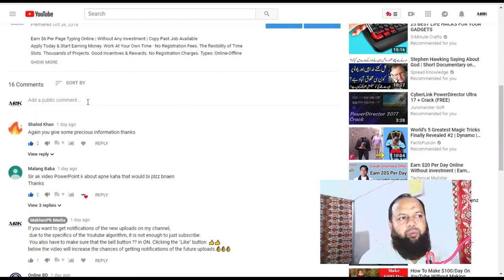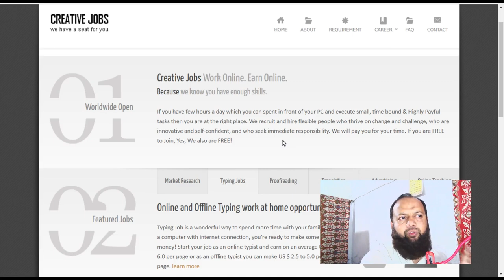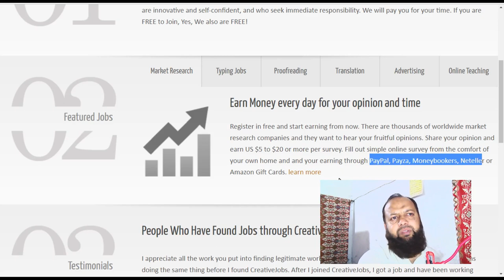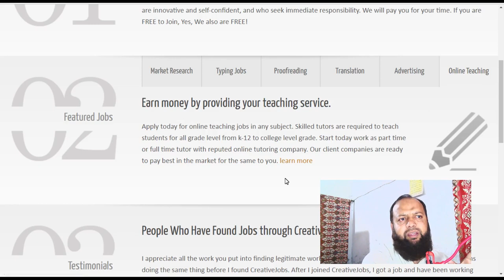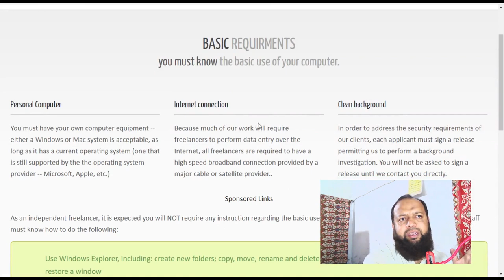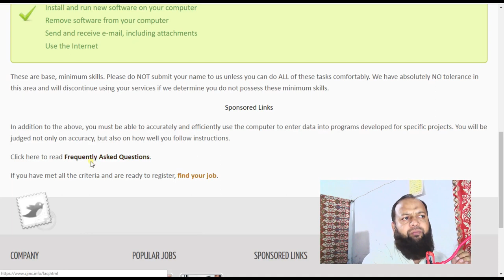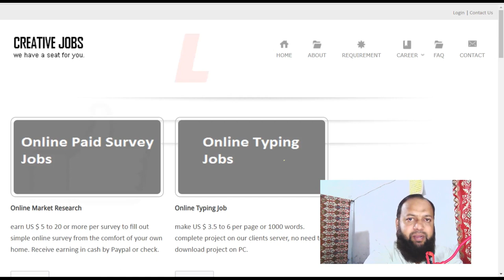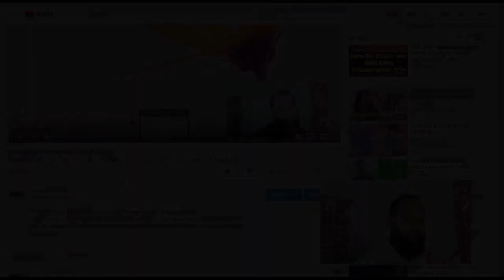Creative jobs Online | Review Jobs | Online Marketing Research Jobs Available Worldwide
Register in free and start earning from now. There are thousands of worldwide market research companies and they want to hear your fruitful opinions. Share your opinion and earn the US $5 to $20 or more per survey. Fill out a simple online survey from the comfort of your own home and you're earning through PayPal, Payza, Moneybookers, Neteller, or Amazon Gift Cards.